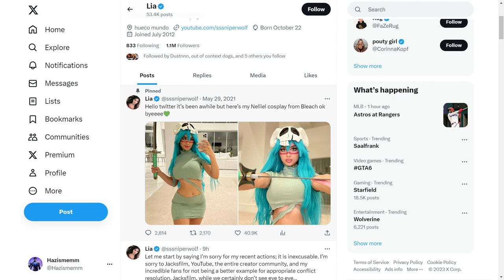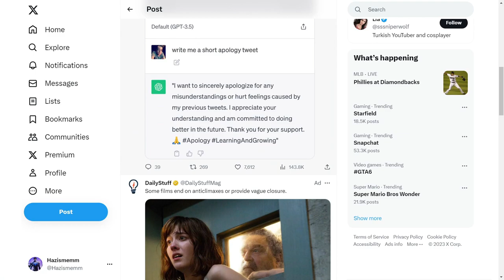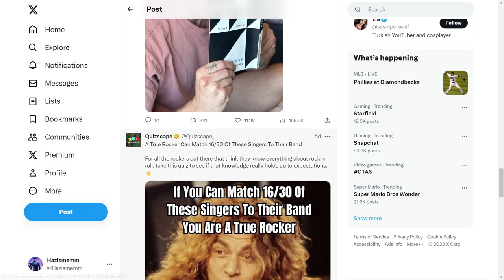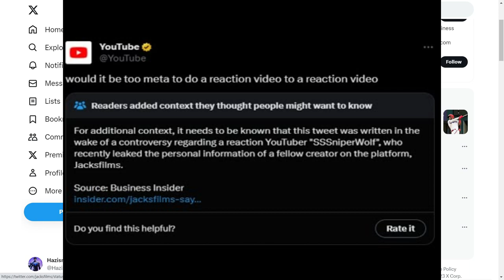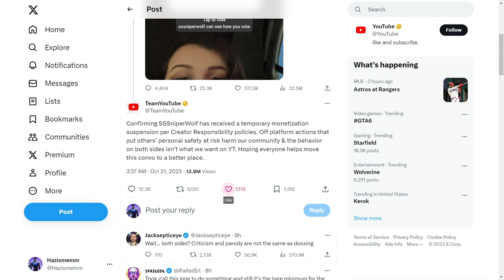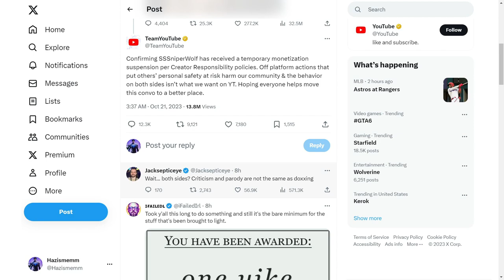YouTubes and SSSniperwolfs Response Is Truly Pointless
Beating a dead Horse here aren't I